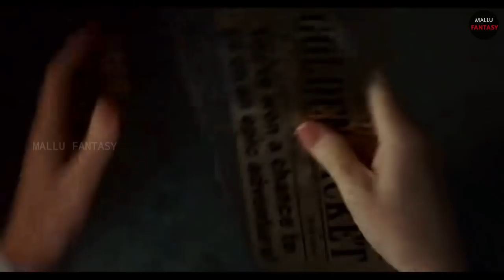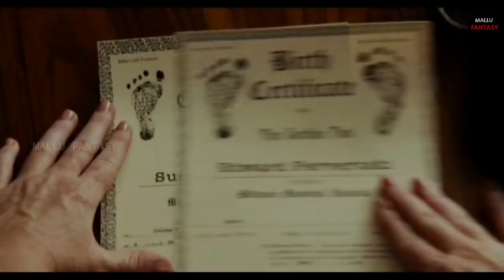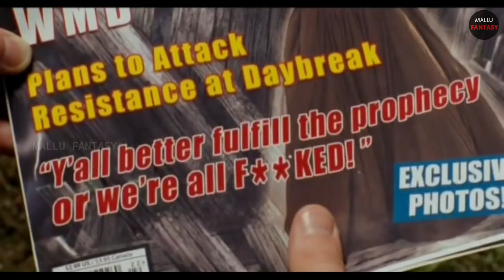ഇങ്ങനെയും ഒരു സിനിമയോ?ഒരു രക്ഷയില്ല മോനേ😂🔞|Movie Explained And Reviews|Mallu Fantasy| Mallu Teller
Thanking you!!